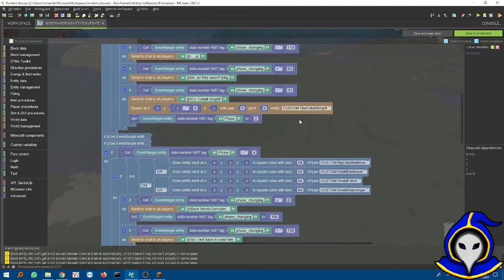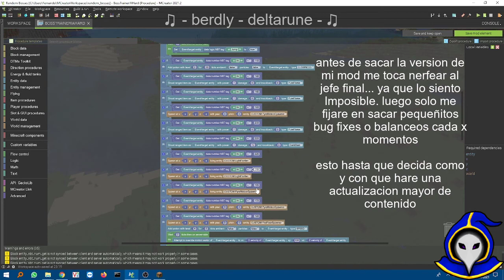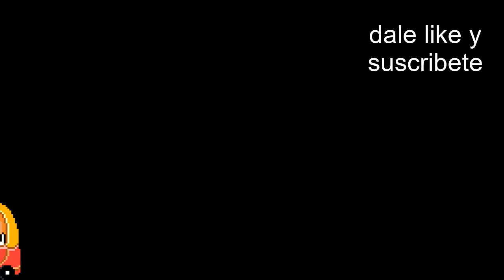fixeando y balanceando mi mod de mcreator porque me da pereza hacer un tutorial por ahora - parte 3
Descarga mi mod ya fixeado y jugable